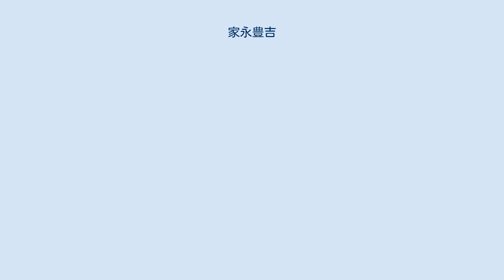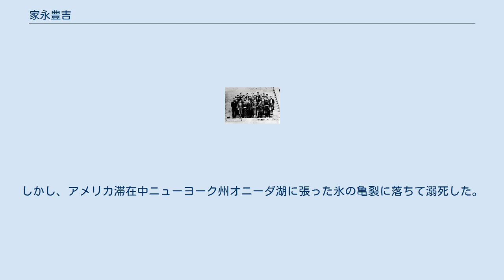家永豊吉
リロイ・ランシング・ジェーンズから受洗した人物
家永 豊吉（いえなが とよきち、1862年12月6日（文久2年10月15日） - 1936年（昭和11年）12月29日）は熊本バンドのメンバーである。
別名辻豊吉 家永遠之助・梅の子として筑後柳川に生まれる。
 熊本洋学校に入学する。
熊本洋学校にいた頃は辻豊吉と名乗る。
1876年（明治9年）のL・L・ジェーンズより洗礼を受ける。
その後、同志社英学校に入学する。
大久保真次郎や徳富猪一郎（徳富蘇峰）とは親しかった。
しかし、1880年頃、同志社を中退し、東京に移動する。
何度か、友人徳富蘇峰が編集していた『国民之友』に投稿している。
 1884年にオベリン大学に入学し、特待生になり、1886年に卒業する。
さらに、ジョンズ・ホプキンス大学に進み、1890年に哲学博士号(Ph.D)を取得して帰国した。
 1890年（明治23年）より、東京専門学校（現・早稲田大学）の講師になり、政治学部の改革に尽力。
1892年（明治25年）永井ゑい子(松本ゑい子)と結婚したが、数年で離婚。
1893年（明治26年）に慶應義塾の教授、10月に東京高等商業学校の教授になり、1897年（明治30年）英語力を買われ外務省に入省する。
 その後、渡米してコロンビア大学で日本に関する講義を担当する。
しかし、アメリカ滞在中ニューヨーク州オニーダ湖に張った氷の亀裂に落ちて溺死した。